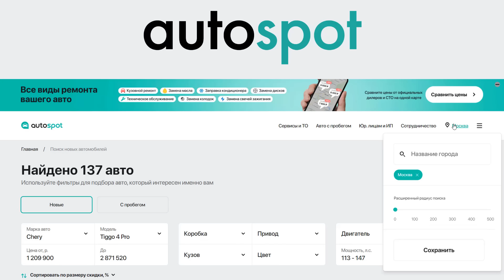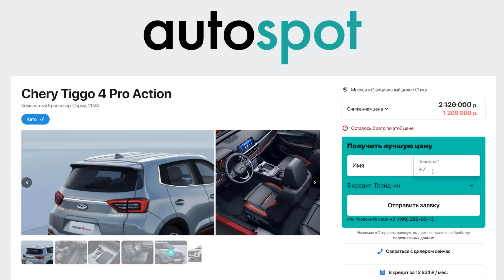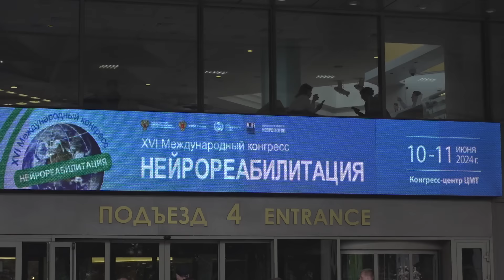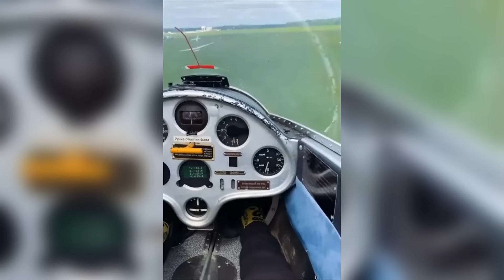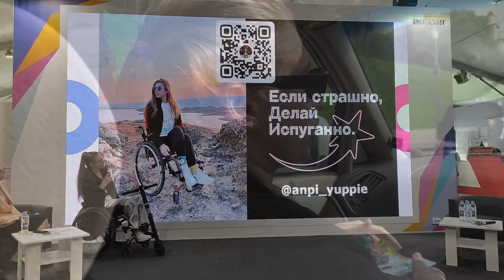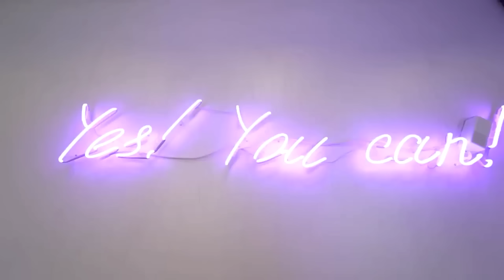Громкое дело: Если страшно - делай испуганно. Анастасия Анпилогова.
Реклама. Рекламодатель ООО «Автоспот» ИНН 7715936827 ERID: 2Vtzqv8e7a7

"Если страшно - делай испуганно" - девиз, с которым Настя идёт по жизни. Несколько лет назад Анастасия попала в аварию, где погибли её мама и сестра. Настя выжила, но оказалась прикована к инвалидному креслу. Однако назвать её человеком с ограниченными возможностями, язык не поворачивается. А всё потому что Настя живёт такой яркой и насыщенной жизнью, какую может разрешить себе далеко не каждый здоровый человек.